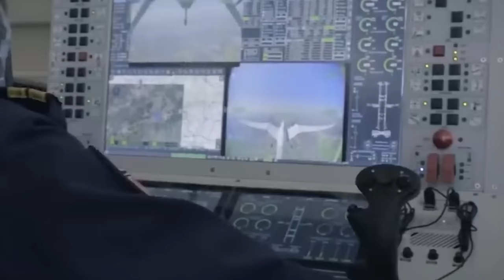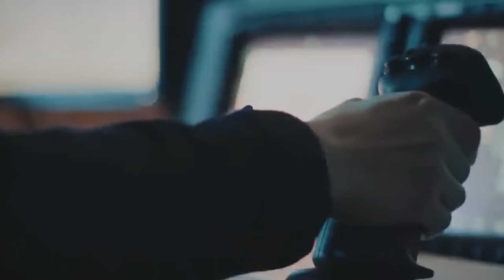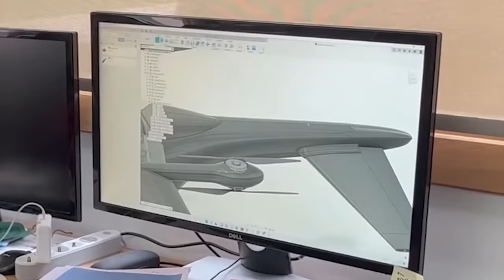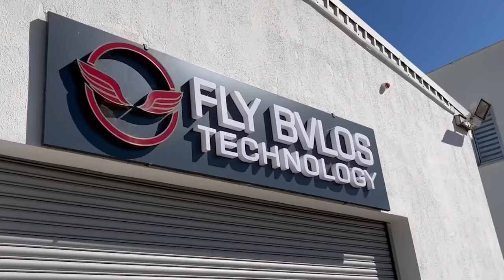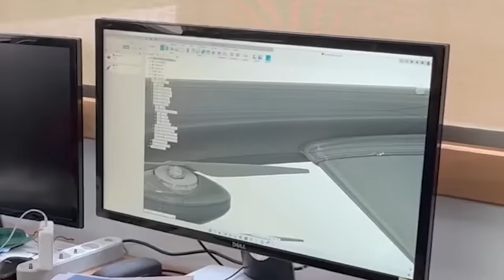Massive Firepower Released by a Ridiculously Tiny Drone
The advancement of unmanned aerial systems continues to push the boundaries of military capabilities, and a recent milestone has brought the prospect of unmanned air combat closer than ever before. The trial marked the first-ever firing of a Thales Lightweight Multirole Missile, also known as the Martlet, from a hovering JACKAL drone developed by Flyby Technology, a Yorkshire-based company.

In the groundbreaking exercise, the Royal Air Force successfully deployed a new and versatile drone system capable of executing a variety of combat missions across land, sea, and air. This achievement signifies a remarkable step forward in unmanned warfare, showcasing the potential for remote-controlled aerial combat and the integration of cutting-edge technologies.

As depicted in a recent video, the unstoppable combination of the drone system’s adaptability with the missile’s precision and firepower, the possibilities for unmanned air combat are now expanding at an unprecedented pace…